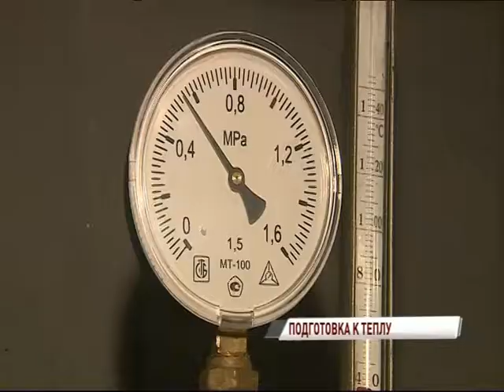Ярославские многоэтажки готовы к отопительному сезону на 50 процентов